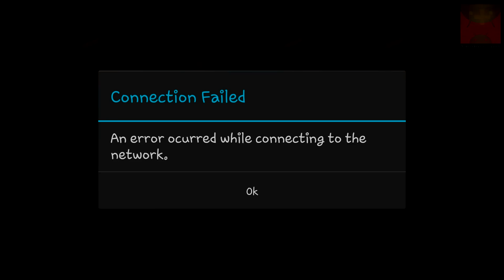Stunt Truck - Offroad 4x4 Race Android GamePlay Trailer (1080p) [Game For Kids]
** Stunt Truck - Offroad 4x4 Race **
Amazing Monster Truck Racing Game!
Were you searching for a great car game with jumps & stunts? Or did you just landed here by chance? In either way you have just found what you are looking for; a great new game!
Race, make stunts and have lots of fun with this new Monster Truck game!
There are different Monster Trucks available. Choose your favourite and start racing and jumping!
There are 10 amazing levels available for now. We are already working on more levels so that you can continue enjoying the game on the long run!
In each level you have traps, jumps, coins, and more!
Also, you have to be careful to not run out of fuel! Check the fuel bar attentively and pick up the fuel cans present on the road.
There are coins, power-ups and more bonuses to collect. Collect them all to unlock new features and finish the game!
Be attentive as there are traps like moving bridges that you don’t have to miss! Wait for the perfect moment to ride on the bridge and wait on it till you arrive at the other side of the river!
We have leader boards that keep track of your high scores so you can compare them with your friends and other players around the world! Will you be among the best monster truck riders of the world?
This game is perfectly adapted for kids and adults and can be enjoyed by anyone!
Features available in Stunt Truck:
* Great Monster Trucks!
* Amazing Design! (Polygonal Art)
* Jumps & Stunts!
* Different levels to enjoy!
* Leader boards!
* All Public!
* Nice Music!
* Fun for Hours!!
Please let us know your Feedback so we can keep improving our game!